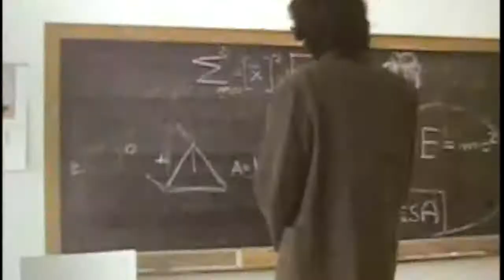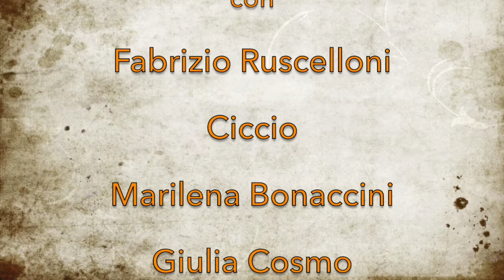L'inferno là in Fondo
Un filmino di Francesco Erspamer liberamente ispirato a Dante e al "Poema a fumetti" di Dino Buzzati. Con Carlo Lupoli e Fabrizio Ruscelloni. Girato nel 1976 in doppio super 8.